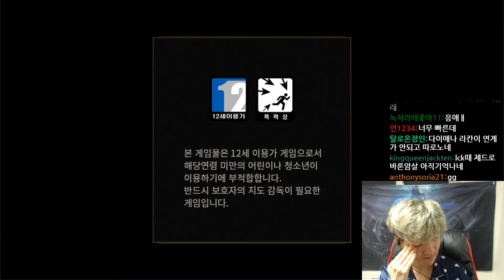ZED99 PLAYS ZED VS EKKO - KR CHALLENGER PATCH 11.15